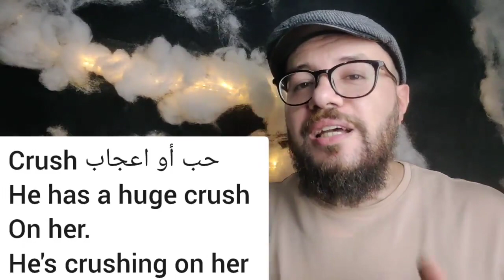الفرق بين كلمة crush /crash ببساطة (A2 ,B1,B2 ) levels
الفرق بين كلمة crush /crash ببساطة
اللغه الانجليزيه انجلش النطق الصحيح اللهجه الامريكيه
تعلم ماتسبش اللغه تعطلك
احسن طريقه لتعلم النطق  المبتدئين المستويات المتوسطه كيف تتعلم قواعد